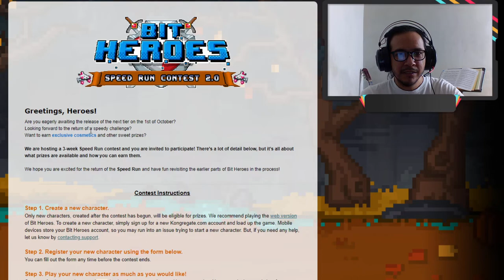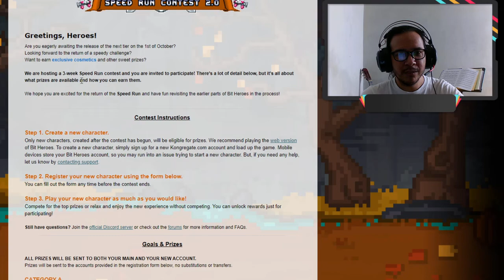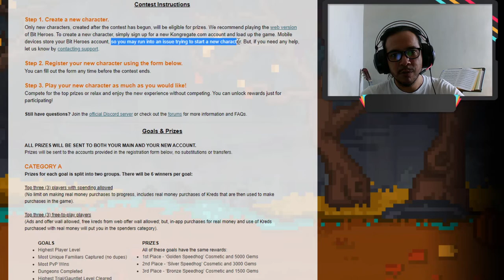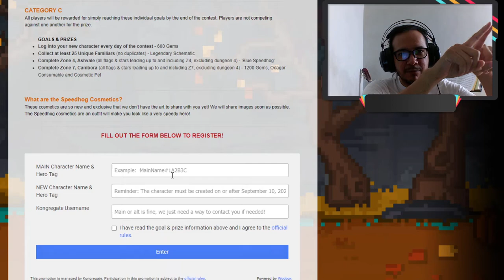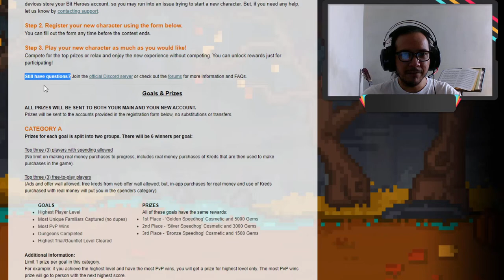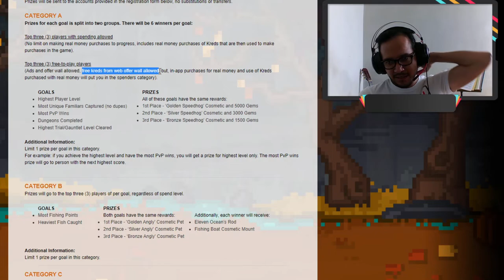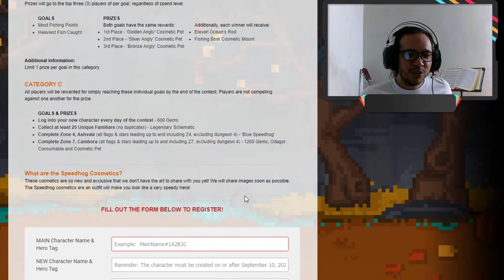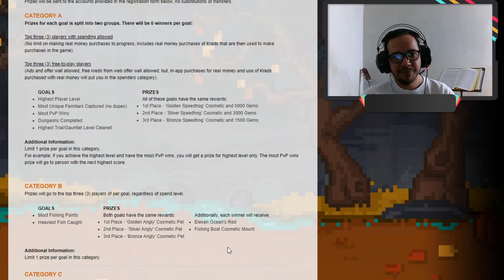Bit Heroes (Speed Run 2.0)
Directos casi todos los dias de 8pm en delante.